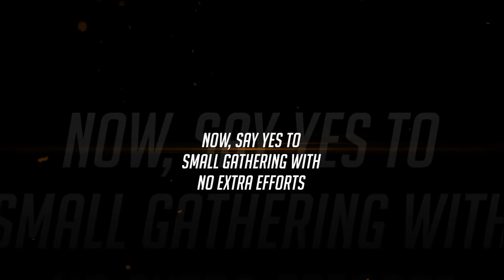𝐆𝐢𝐯𝐞 𝐲𝐨𝐮𝐫 𝐬𝐦𝐚𝐥𝐥 𝐠𝐚𝐭𝐡𝐞𝐫𝐢𝐧𝐠 𝐟𝐮𝐧𝐜𝐭𝐢𝐨𝐧 𝐭𝐨 𝐥𝐮𝐱𝐮𝐫𝐢𝐨𝐮𝐬 𝐩𝐫𝐞𝐬𝐞𝐧𝐭𝐚𝐭𝐢𝐨𝐧 𝐰𝐢𝐭𝐡 𝐨𝐮𝐫 𝐜𝐨𝐦𝐩𝐥𝐞𝐭𝐞 𝐀𝐭𝐨𝐙 𝐟𝐨𝐥𝐝𝐚𝐛𝐥𝐞 𝐁𝐮𝐟𝐟𝐞𝐭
Anupam Royals
B 12 Mayapuri Industrial Area Phase 1 New Delhi 110064

Anupam Royals is the leading brand for the
manufacturing of Hospitality, Banqueting &
Catering products in India offers designer &
most exclusive collection of Chafing Dishes,
Buffet setups, Food Serving Trolleys, Kitchen
wares, Art decor, Holloware, buffet wares and
may more aligned products.
We have maintained a unique position in our
trade segment as an original design developer
and market trendsetter. We have more than
25000 satisfied customers in the hospitality
segments and have done more than 3000 new banquet projects and supplied our wide product
range to the majority of renowned outdoor catering companies in India and neighboring countries.
We have our showroom located in Mayapuri, New Delhi, which speaks volumes. Our showroom is
spreads in six floors cover 70,000 sq. ft. area which gives the live experience of our products to our
customers
It’s our strength of in-house production which ensures us to deliver unique and supreme products at the most reasonable prices. Our new factory spreads in 2,00,000 sq. ft. area in EPIP, Kundli industrial
the area which consists of the latest and most sophistic machinery required for stainless steel fabrication,
deep-draw process, wood and glass working and other versatile material working machinery

Our products range includes:
1. Food Serving Counters & Kiosk:
We have vast experience and expertise in
manufacturing food serving counters &
kiosk for different concepts like Indian
Chaat, sweets, continental desserts,
snacks, south Indian food, Live Chinese
food, Live Pasta, Kids specialties, Paan &
Mukhwas, Live Restaurants & services,
coffee Kiosks, Mocktail & Bar Setups,
Fruit & Salad setups & other customized
solutions in both fix and foldable
options. It is very popular and
appropriate for outdoor catering
industry

2. Buffet Counters: We are the market leader and trendsetter under this category and have experience in manufacturing more than 1,00,000 units of Buffet Counters includes both fix and foldable concepts. Our unique foldable & movable concepts of the Buffet system are extremely popular
under outdoor catering.

3. Chafing Dishes: We offer a vast and
designer collection of chafing dishes in
stainless steel mirror finish and PVC
finishes. Our collection includes more than
125 unique designs and models.

4. Banqueting Furniture: We are India’s
first and largest manufactures of Designer
Banqueting Furniture offers a complete
range of products under this category.

5. Trolleys, Dustbins & Tray jacks: We
have a wide collection of products under
this category and have more than 125
models for different applications and
purposes.

6. Buffet Display Stands: We have a
wide collection of Buffet Display and Food
Decor Stands in stainless steel and PVD
finishes.

7. Bowls, Platters & Elevation: We have
more than 250 different kinds of models
and designs in this category and serve our
customers with the best buffet layouts
manufacture in India.

8. Live Burners & Stations: We offer
designer collection of Front House live
cooking Burners, Live stations and
complete setups

9. Showpieces and Art Décor: We have
more than 250 designers and exclusive
models for buffet decorations. We
manufacture showpieces in stainless steel
with different finishes, metals, antique
metal, glass, resin, wood, and ceramics.

10. Kitchen, Pots, and Pans: We offer a
wide collection of products under this
category. Our range includes Sandwich
Bottom & plain bottom cookware, patila,
sauce pan, fry pan, sauté pans, mixing
bowls, tray & other range of products

11. Polycarbonate & Melamine Range
of Food serving products: Our wide
collection of products under this category
offer a complete solution to fast foods,
restaurants, hotel and catering industry.
We are first and largest manufacture of
chaat serving crockery in India.

12. Gastronorm Pans: We are India’s
first largest manufacturing seller of
Gastronorm containers in India, stainless
steel, polycarbonate, Melamine material.
We manufacture G.N Pans in 1mm heavy gauge stainless steel which are long-lasting and more steady. We have
complete sizes in this category